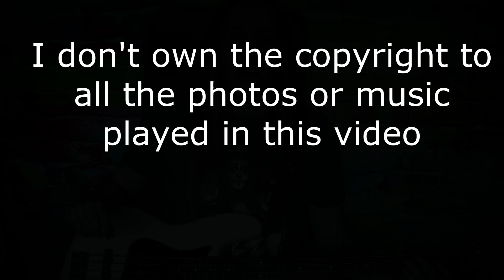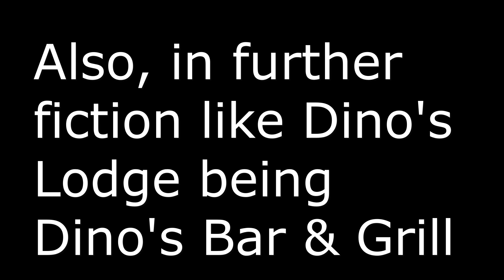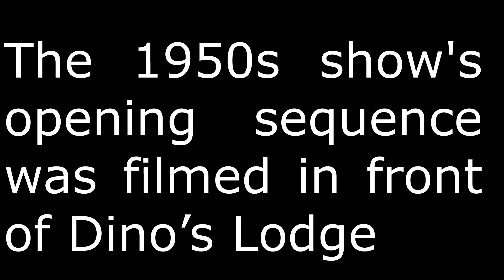The Boys Are Back in Town - Thin Lizzy - Isolated Bass 🎼 🎧 🎶 🎵 🎸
⇩⇩⇩ LINKS: ⇩⇩⇩ LINKS ⇩⇩⇩ ⇩⇩⇩ LINKS: ⇩⇩⇩ LINKS ⇩⇩⇩ LINKS: ⇩⇩⇩ LINKS ⇩⇩⇩